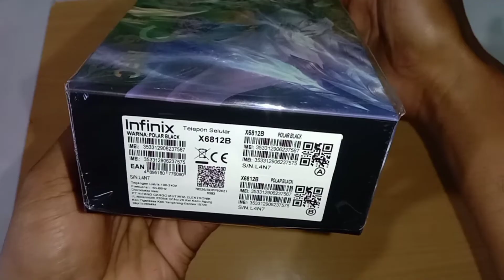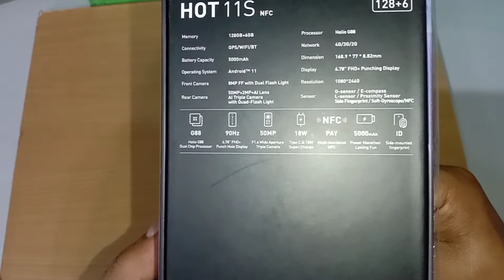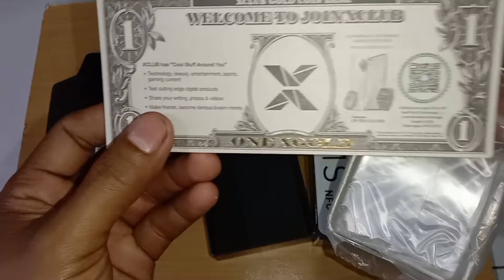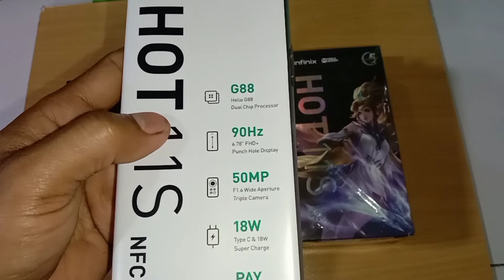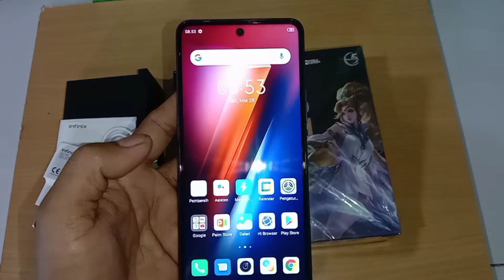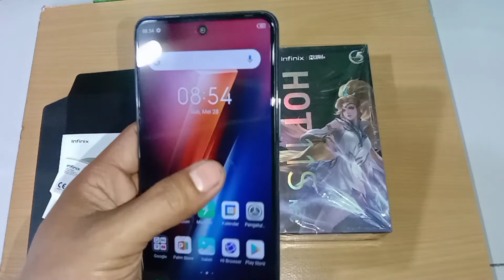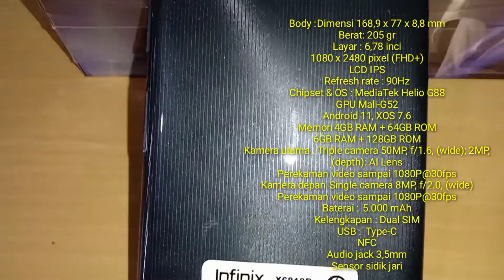REVIEW & UNBOXING HP INFINIX HOT11S nfc ram 6/128gb || hp murah spek dewa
assalamualaikum warahmatullahi wabarakatuh halo sahabat ku semua di mana pun berada semoga selalu dalam keadaan sehat wal Afiat

pada video kali ini saya kembali akan mereview singkat satu buah handphone merek infinix dengan tipe hot11s nfc hp murah dengan spek yang sangat mewah
spek nya seperti di bawah:

Body : Dimensi 168,9 x 77 x 8,8 mm
Berat: 205 gr
Layar : 6,78 inci
1080 x 2480 pixel (FHD+)
LCD IPS
Refresh rate : 90Hz
Chipset & OS : MediaTek Helio G88
GPU Mali-G52
Android 11, XOS 7.6
Memori 4GB RAM + 64GB ROM
6GB RAM + 128GB ROM
Kamera utama : Triple camera 50MP, f/1.6, (wide); 2MP, (depth): AI Lens
Perekaman video sampai 1080P@30fps
Kamera depan Single camera 8MP, f/2.0, (wide)
Baterai : 5.000 mAh
Kelengkapan : Dual SIM
USB :  Type-C
NFC

semoga video ini bisa bermanfaat dan bisa menjadi referensi pilihan bagi teman-teman semua yang sedang mencari hp murah dengan kualitas wah. .